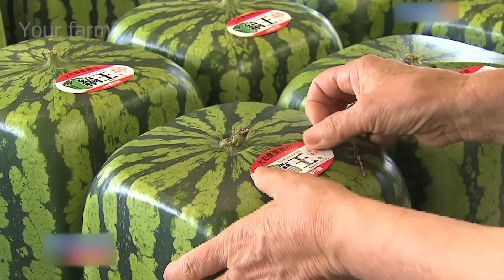10,000 Watermelon Are Grown and Harvested Each Year - The Journey of Watermelon Farming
Are you interested in learning about the latest advancements in agriculture and how they're shaping the future of food production?

We will showcase modern day farming practices, planting to harvesting, food processing, and the latest in agricultural technology.

This content is for documentation and educational purposes only